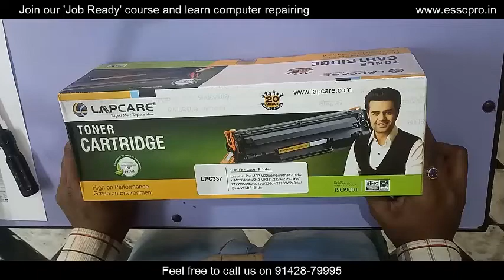New Lapcare 337 Cartridge | Refill | Img class MF244dw | Toner 036 | 057 | 88A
In this tutorial I will teach you how to refill cartridge of new Lapcare 337 in very easy steps.

Join our offline computer hardware and repairing workshop at Sini, Near Bank of India.